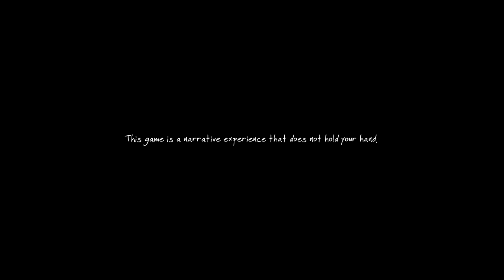[The Astronaut] The Vanishing of Ethan Carter Playthrough Part 1